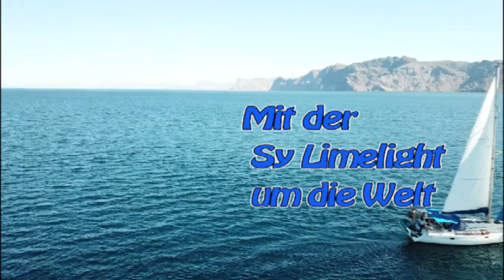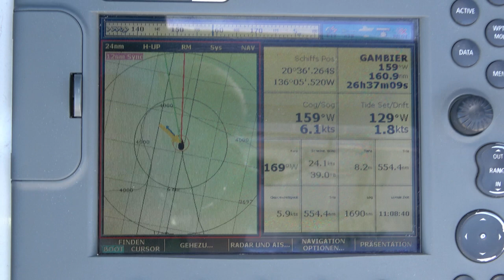Sy-Limelight#112 Überfahrt Gambier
Endlich geht es wieder weiter.
Wir verlassen Tahuata und segeln zu den Iles Gambier.
Wir haben lange auf den entsprechenden Wind gewartet und hatten 6 Tage für die Überfahrt geplant.
Da der Wind und die Strömung leider nicht wie vorhergesagt waren, wurden daraus 8 Tage und 7 Std,
Oft hart am Wind und zum Schluß auch noch aufkreuzen.
Alles in allem nicht so angenehm wie gewünscht.
Es ist ein tolles Gefühl nach 8 Tagen in ein Südseeatoll einzufahren.
Da sind auf einen Schlag alle Strapazen vergessen.

Anette & Michael